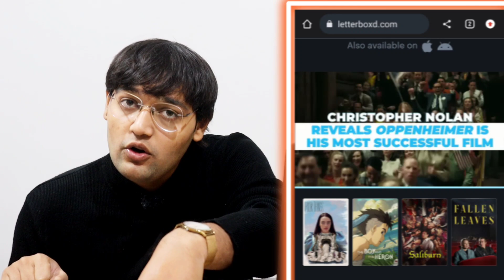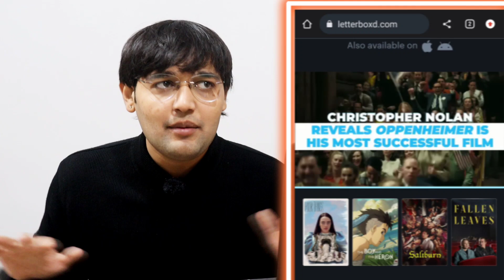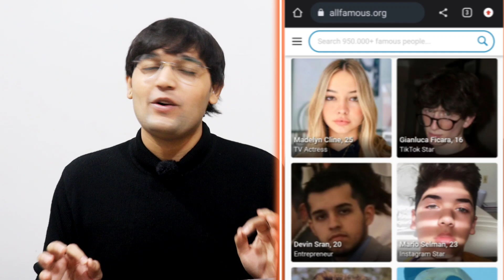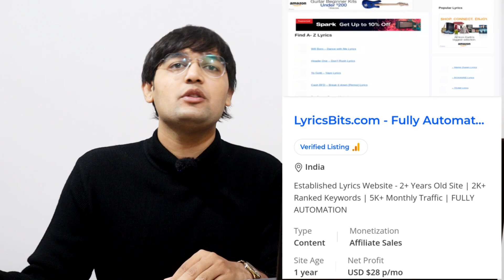Earn ₹8000 To ₹80,000 Per Day Best Online Business To Start || Hindi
Reopen:
 1)Copy-Paste Media Business
 2)Software Media Business
3)Corporate Media Business

(note: This is one of my media business site)

👇💌Money Making Newsletter -
7days for free signup Now

3Books That Changed My Life
📈Zero to One
👀 Psychology of Money
💼Atomic Habits
Tech I use every day
💻HP ProBook
🎙Rode Wireless Go
🎥 shooting camera
⽴Tripod Stand
🔅Ring Light
🎧Boat Headphones
✨Boat Earbuds
🖱Logitech mouse
💺Green Soul Chair